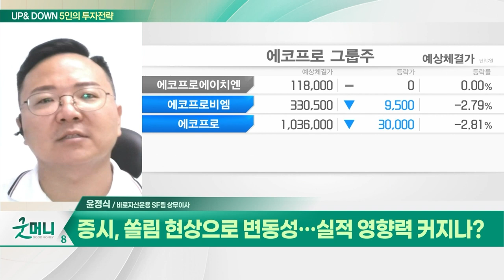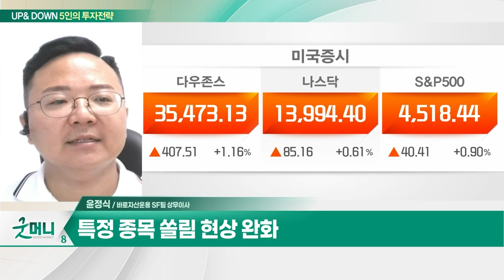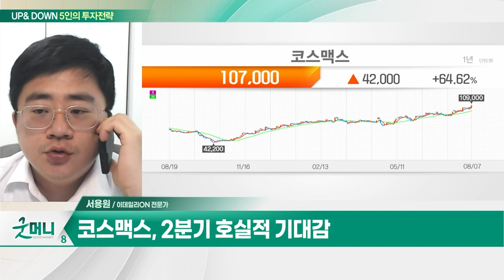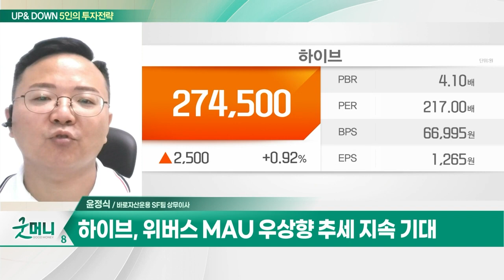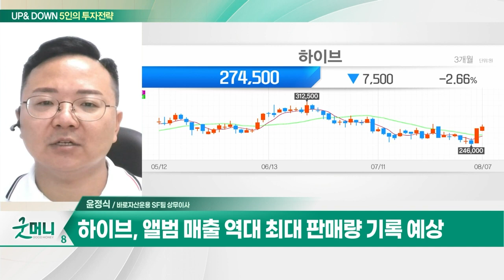코스맥스(192820)… 국내 수주 강세 및 美법인 정상화 / 하이브(352820)… 2분기 실적 낮아진 컨센서스 부합 전망_UP&DOWN 5인의 투자 전략 (20230808)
Q. 코스피, 조정 불안감 딛고 반등 할까?
Q. 증시, 쏠림 현상으로 변동성… 실적 영향력 커지나?

- 세계 최대 화장품 ODM 생산
- 국내 수주 강세 및 美법인 정상화
- 2분기 호실적 기대감

하이브(352820)
- 2분기 실적 낮아진 컨센서스 부합 전망
- 위버스 MAU 우상향 추세 지속 기대
- 앨범 매출 역대 최대 판매량 기록 예상